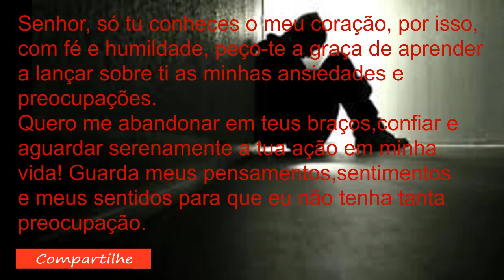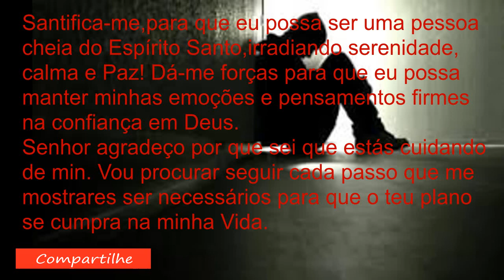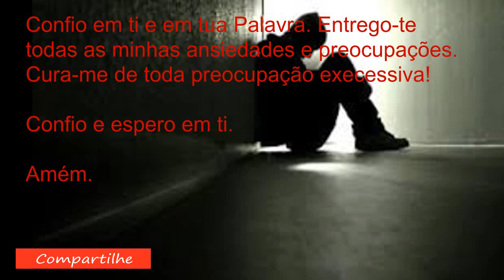Oração para se libertar da Ansiedade...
Oração para libertar toda a ansiedade nestes tempo de solidão e provação vamos nos acalmar nos braços do Pai.

link para ajudar o Hospital São Bras - Itarana - E.S
Picpay

Nome Fundação Médico Assistencial do Trabalhador Rural de Itarana
756-banco cooperativo do Brasil
Agência 3008
C.c 91510-6